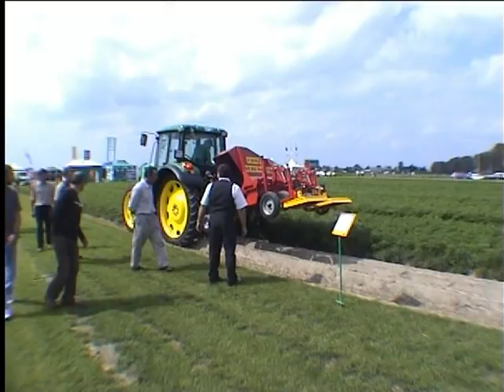Weremczuk - OGŁAWIARKA - NISZCZARKA NACI (carrot topper) - marchwi, pietruszki, cebuli buraczków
OGŁAWIARKA - NISZCZARKA NACI - do  warzyw korzeniowych ( marchewki, pietruszki, buraczka ćwikłowego, selera, pasternaku itp.).

CARROT TOPPER - topper and haulm (leafs) schredder for carrot, parsley, onion, red beet etc.

WEREMCZUK FMR Sp. z.o.o
ul. Bełżycka 73
24-220 Niedrzwica Duża

ul. Bełżycka 73
24-220 Niedrzwica Duża